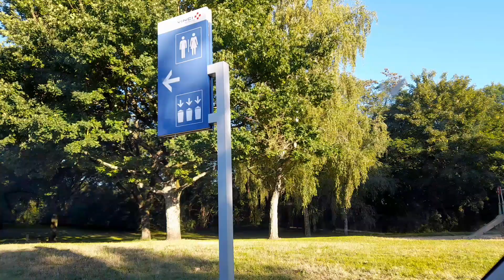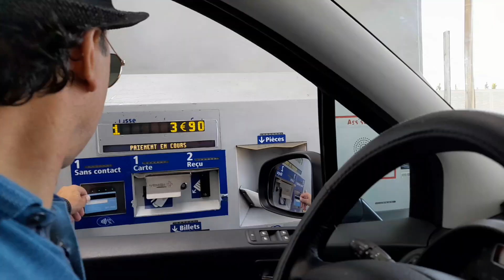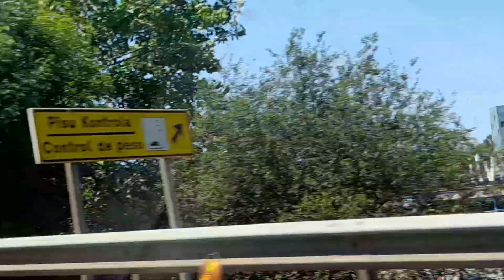2022 direction Al-hoceima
N'oublie pas de regarder la partie 2 et 3 de notre voyage😉